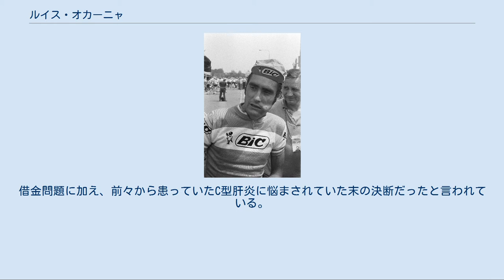ルイス・オカーニャ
ヘスス・ルイス・オカーニャ・ペルニア（Jesús Luis Ocaña Pernía、1945年6月9日 - 1994年5月19日）は、スペイン・クエンカ県のプリエゴ出身の元自転車競技選手。
なお、オカーニャ一家は1957年に、フランスのモン・デ・マルサンに移住した。
 1968年からプロ選手として本格的に活動し、1970年にはブエルタ・ア・エスパーニャ、ドーフィネ・リベレで総合優勝を飾る。
そして翌、1971年のシーズンはオカーニャにとって、良くも悪くも今後の競走生活に大きな影響を与える年となる。
 「ツール・ド・フランス1971」も参照 エディ・メルクスはこの年、ツール・ド・フランス3連覇を期し、ここ一本に照準を合わせてきた。
大方の下馬評では、メルクスが他を圧倒して3連覇を果たすだろうと見ていた。
ところが序盤からメルクスを追い落とす勢いを見せていたオカーニャは、アルプス超えの中盤ステージにおいて圧倒し続け、アルプス終了時点ではメルクスに7分以上の差をつけていた。
ひょっとすると続くピレネー超えステージにおいてもオカーニャの勢いはメルクスを勝るのではないかという声まで出始めた。
ところが、雨が降りしきり、視界不良の状況となった第14ステージのメンテ峠において、スリップしたメルクスにオカーニャは乗り上げてしまい、そのまま崖下へと転落。
瀕死の重傷に追い込まれたオカーニャはマイヨジョーヌのまま無念のリタイアとなってしまった。
 一方でこの年、オカーニャは秋に行われたグランプリ・デ・ナシオンで、メルクスらを破って優勝を果たした。
 翌1972年のツールでもまた、序盤からオカーニャはメルクスと激しく競り合った。
しかしメルクスは中盤のアルプスステージにおいて徹底してオカーニャ潰しに出た。
そしてこれが功を奏してオカーニャをアルプス超え途中でリタイアに追い込み、ついにその後、メルクスは史上2人目のツール総合4連覇を果たした。
 翌1973年。
この年のツールには出場しないことになったメルクスは初めてブエルタに出場。
そこでまたまたオカーニャと対決することになったが、メルクスは一度もオカーニャに対して総合トップの座に就かせず快勝した。
 しかしながら前述した通り、メルクスはこの年、ツールには出場しなかった。
メルクス不在となったツールで、オカーニャはこれまでの鬱憤を見事に晴らすことになる。
 1973年のツール・ド・フランスにおいて、オカーニャはアルプス超えの第7ステージにおいてマイヨ・ジョーヌを奪うと、その後は他を圧倒。
最後は2位のベルナール・テブネに15分51秒の差をつけて悲願の総合優勝を果たした。
 とりわけ第8ステージにおいて、他の優勝候補がオカーニャについていくことさえままならなかったという、オカーニャの強さだけが光った。
この強さに対し、ひょっとするとメルクスがいてもオカーニャに完敗していたのではないかという声まで上がった。
 オカーニャはその後さしたる良績を収めることはできなかった。
幾度となく展開されたメルクスとの激しい攻防や、ツールでの圧勝劇の反動が出て燃え尽きてしまったのかもしれない。
そして、オカーニャ自身の人生もまた、悲劇の最期を迎えることになる。
 1994年5月19日、オカーニャは猟銃自殺を遂げた。
借金問題に加え、前々から患っていたC型肝炎に悩まされていた末の決断だったと言われている。